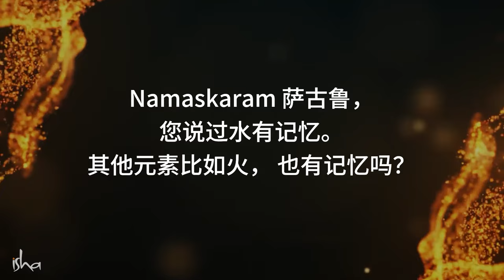瑜伽科学对量子物理的解释 ⚛🔍🔬 | Sadhguru 萨古鲁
萨古鲁回答了一个关于五大元素记忆的问题，并解释了瑜伽如何看待量子物理。quantumphysics